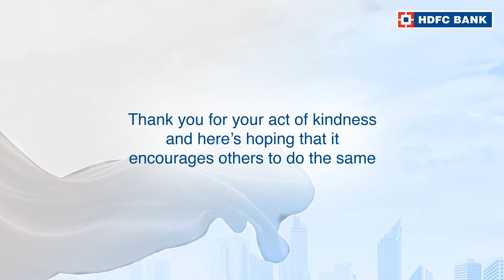Click to watch the story of Anit Chopra, OurNeighbourhood Hero of Assandh